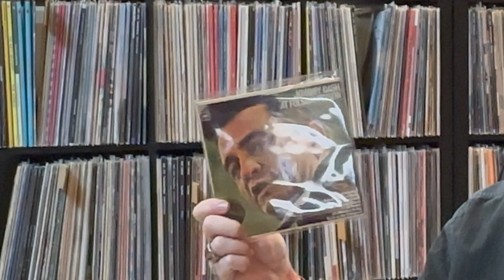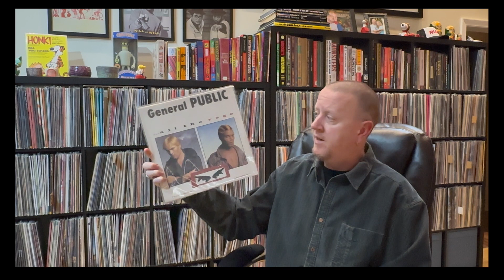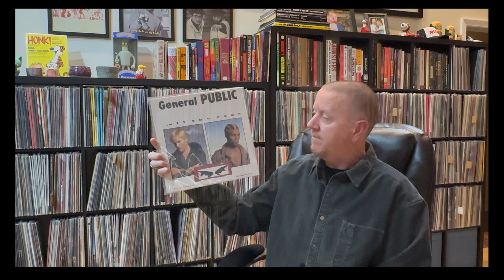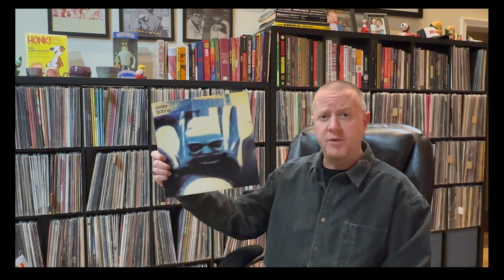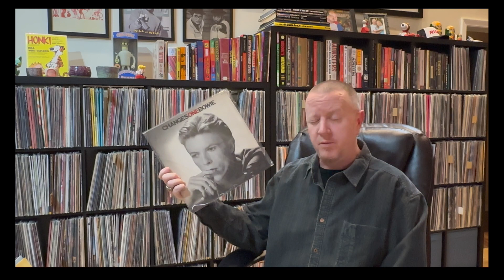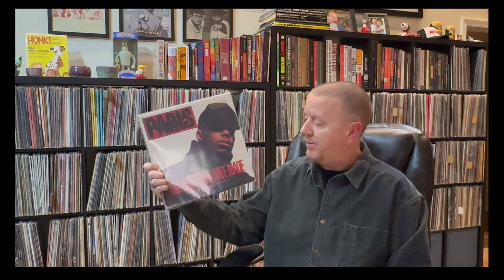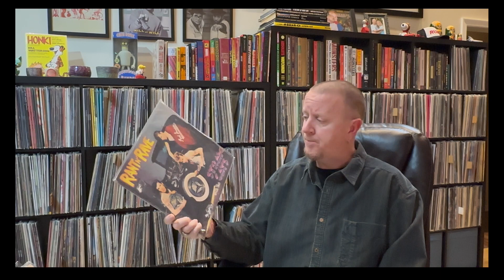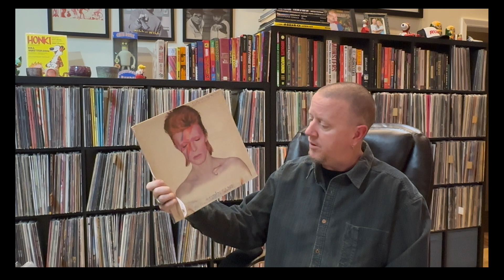March Vinyl Pick-Up's!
Loved seeing everyone in the vc posting their March vinyl finds.had to add my own. Hope you see a few you like.